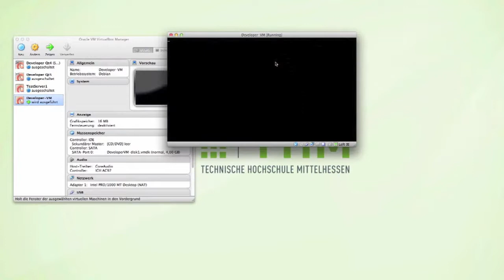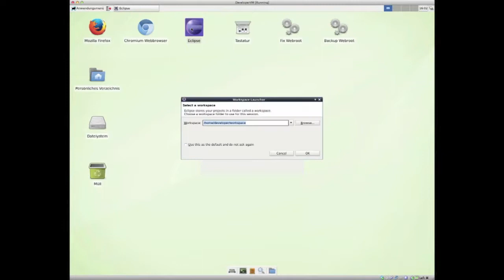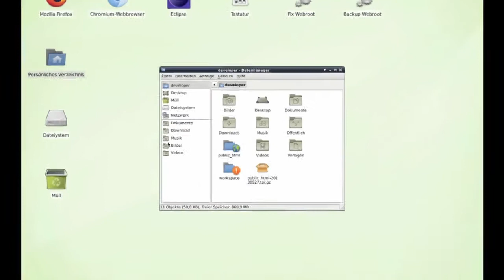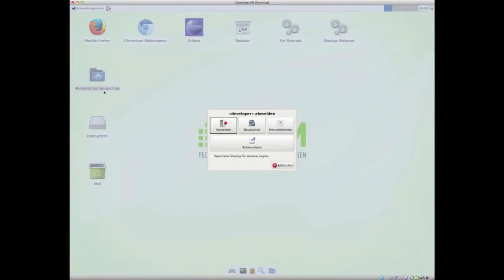Installation der Kurs-VM und Überblick über die Kurs-Tools